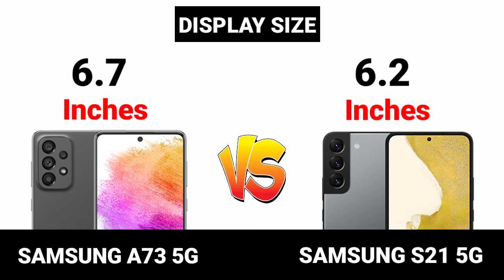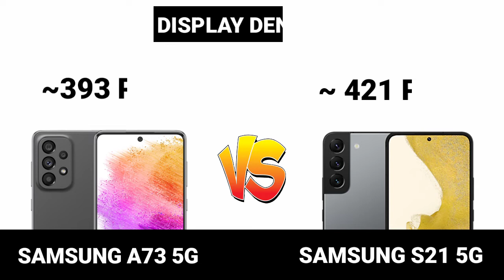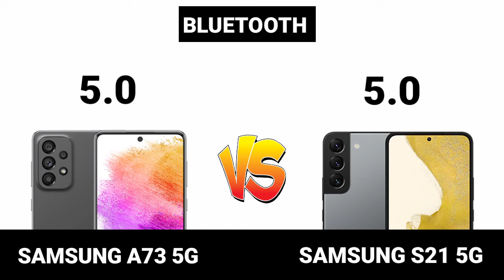Samsung Galaxy A73 5G vs Samsung Galaxy S21 5G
samsung galaxy a73 5g vs vivo v23 samsung galaxy a73 5g camera test samsung galaxy a73 5g price in india samsung galaxy a73 5g unboxing telugu samsung galaxy a73 5g malayalam review samsung galaxy a73 5g unboxing in tamil samsung galaxy a73 5g technical guruji

samsung galaxy a73 5g vs vivo v23 pro samsung galaxy a73 5g vs a52s 5g samsung galaxy a73 5g vs samsung galaxy s21 fe camera test
samsung galaxy a73 5g vs s20 fe 5g samsung galaxy a73 5g vs vivo v23 camera test
samsung galaxy a73 5g vs samsung galaxy s21 fe